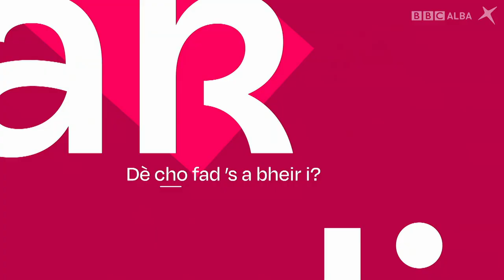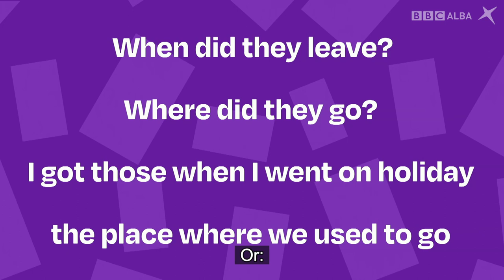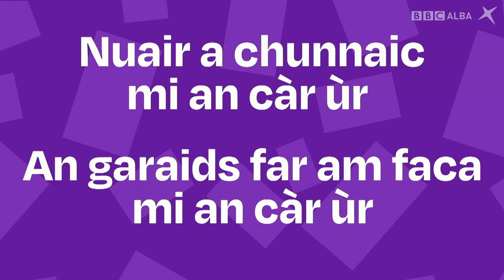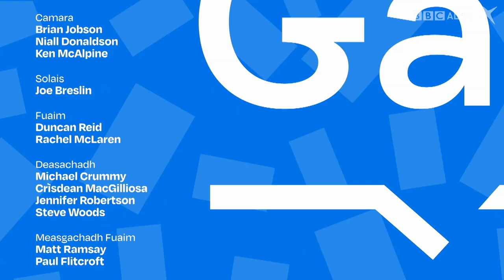SpeakGaelic | B1 | EP 24 With Subtitles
Joy Dunlop gar toirt tron tuilleadh cheumannan gus Gàidhlig a bhruidhinn. Tha Innes MacCuinn à Eilean Luing a’ còmhradh ri Joy anns an stiùidio, agus tha Calum MacIlleathain ann an Siorrachd Pheairt a’ tadhal air lùchairt ainmeil le ceanglaichean rìoghail. ’S ann le fo-thiotalan a tha an tionndadh seo.

Joy Dunlop guides us through the next steps to speak Gaelic. Innes MacQueen from the Isle of Luing chats to Joy in the studio, and Calum Maclean is in Perthshire visiting a famous palace with royal connections. This version is fully subtitled.

🤔 Want to learn more about the sentence structures and vocabulary used in this episode? Practice what you have learnt about this topic

🔎 To see a bilingual transcription of the illustrated conversation: v